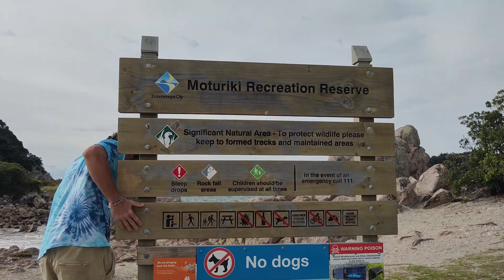A week exploring ROTORUA | New Zealand - Story 21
Spent a week catching up with family and immersed ourselves in the nature surrounding Rotorua. Enjoy the simple bliss of nature, waterfalls, mother earth.